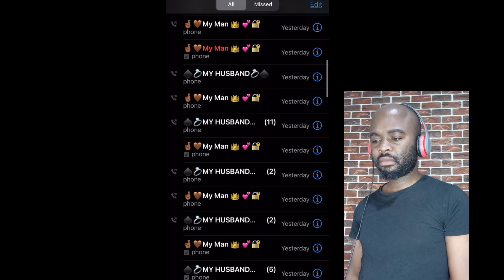The Main Reasons Why Men are avoiding Modern Women